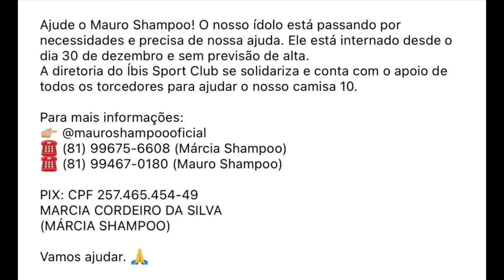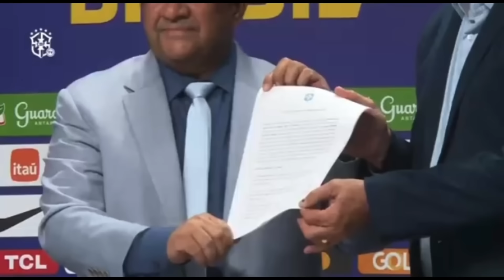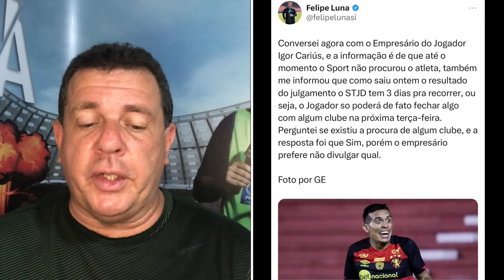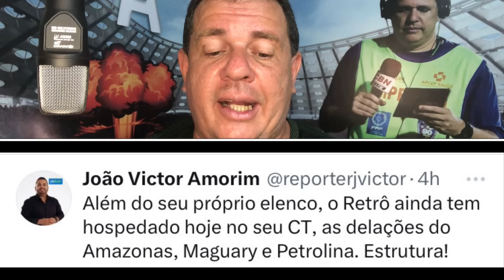DORIVAL, SHAMPOO, CARIÚS, SANTA CRUZ. RESUMÃO WA